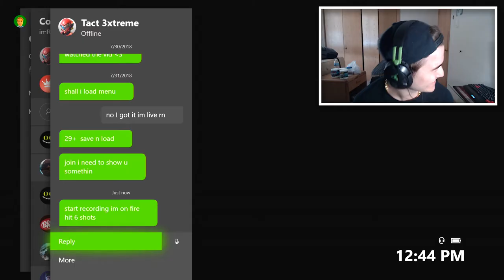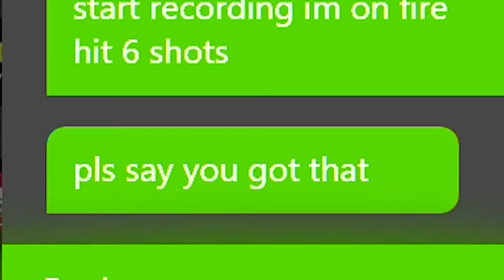HE HIT 3 INSANE SHOTS! *BLACK OPS 2 TRICKSHOTTING*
Todays video i figured i would go back to good old BLACK OPS 2 TRICKSHOTTING and kinda revisit some old time and all that good stuff in BO2 Trickshotting. ALSO CAN I GET A SOARREACTS DOWN BELOW